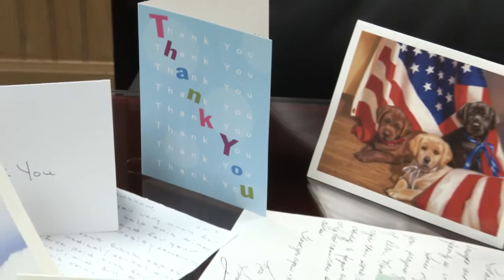Criminal Law Attorneys in Peoria IL, details at YellowPages.com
Attorney James D. Bradshaw
 Criminal Law Attorneys
 601 Margaret, Peoria,  IL, 61554